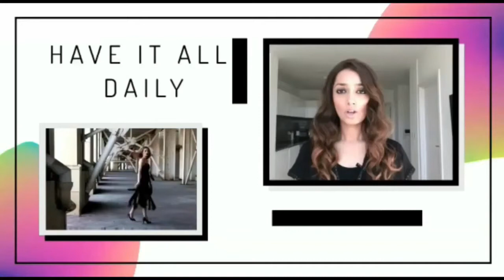Lizzo Spotted On Dinner Date With A Mystery Man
Title: Lizzo Spotted On Dinner Date With A Mystery Man

Description:
Lizzo may have found herself a new man. The 33 year old entertainer was spotted leaving Craig’s with a mystery man on Monday night in West Hollywood.

The singer was beaming ear to ear as she enjoyed her meal. She wore a “Fake Boobs” tank top from her own line of merchandise with denim shorts which she paired with leather boots and carried a bucket bag with her name on it.

The man was dressed smartly wearing a suit and black collared shirt. It is rumored that she was spotted kissing the same man in March in photos obtained by The Shade Room but she later took to Instagram and claimed she was Single. Some may doubt that if she is still with the same man or it could just be some casual dating